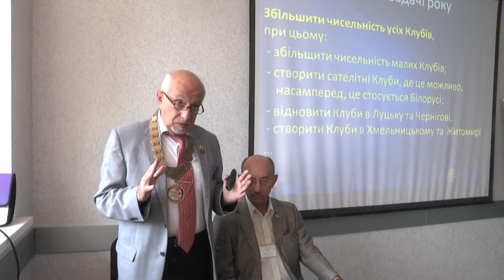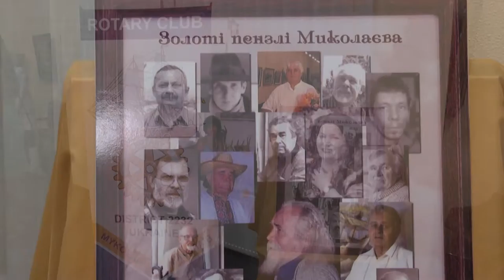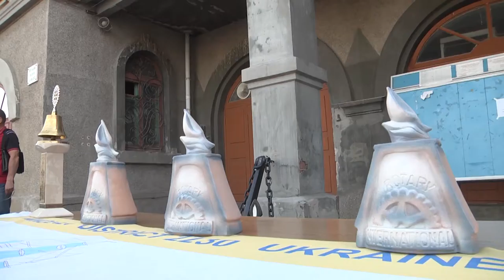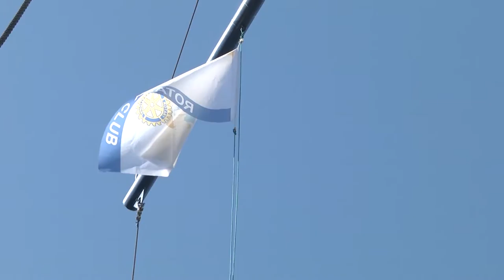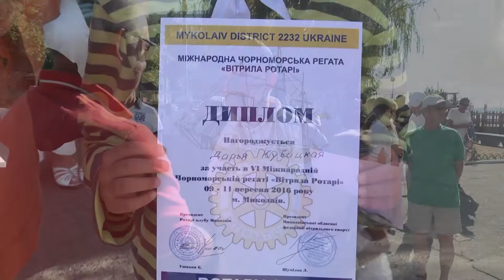Служіння понад власне «Я». Ротарі Клуб Миколаїв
Фильм, посвящённый Ротари клубу "Николаев.